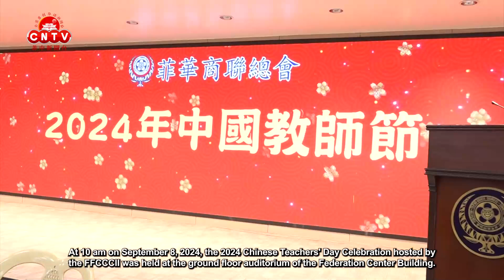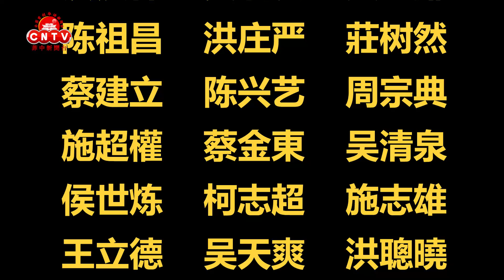菲华商联总会隆重举办2024年中国教师节庆祝活动